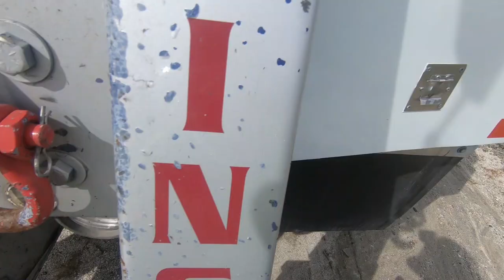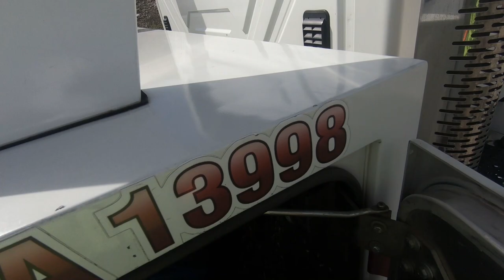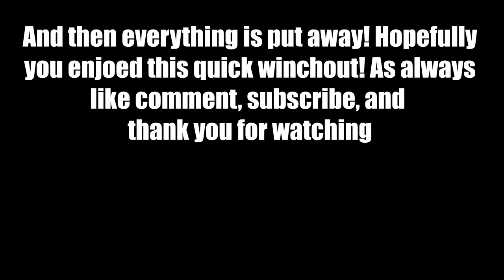Winching Out A Heavy Work Truck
In today's video, we see Darl use our 16 ton medium duty wrecker to winchout a work truck that has gotten itself stuck. The work truck is very heavily loaded and even has a generator trailer. Watch to see how Darl tackles this situation. Enjoy!

Trent Butzlaff
83827 Tamarisk Street